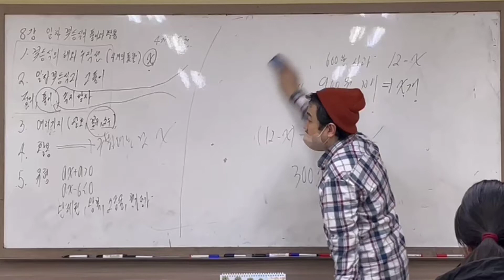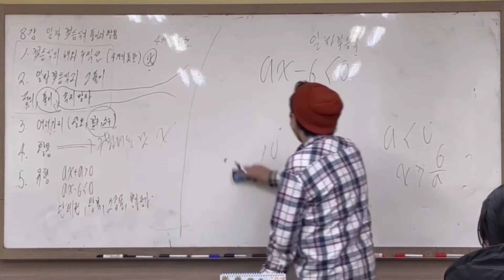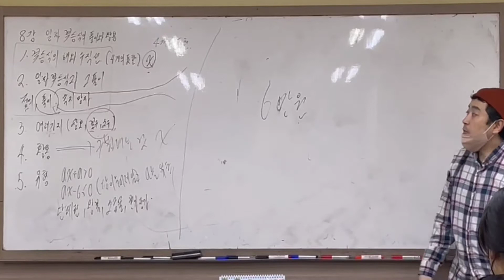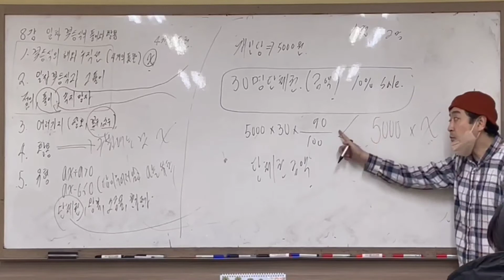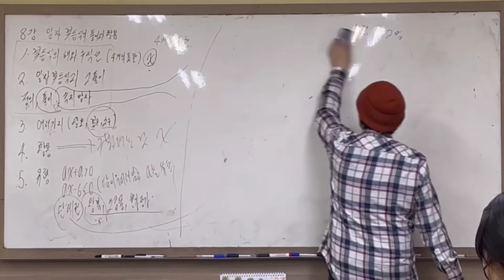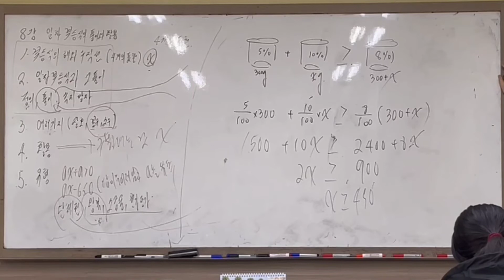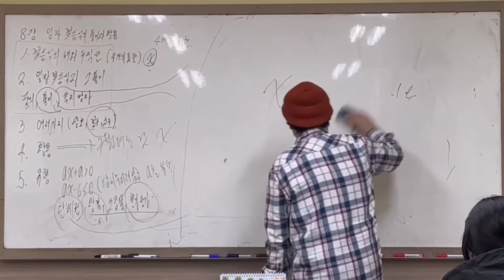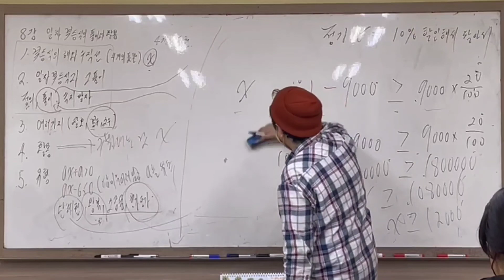중2수학 2-1학기 8강 일차부등식의 풀이와 활용 2부 -러프케이쌤-